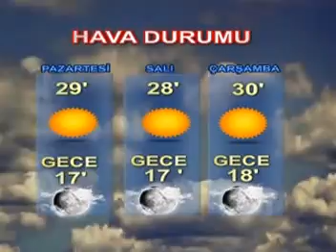EREĞLİ ERT HABER 11/08/2013